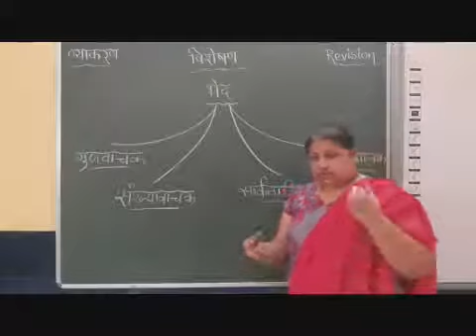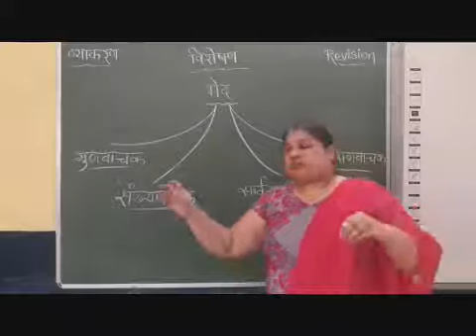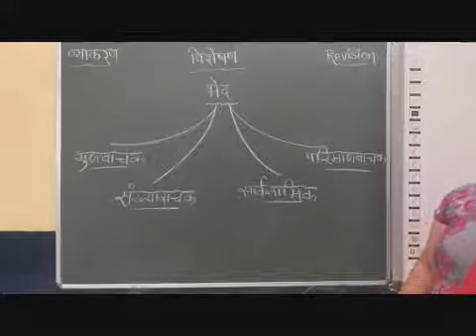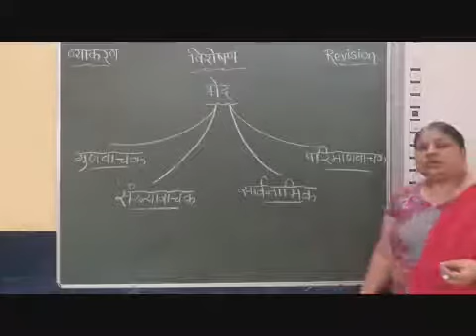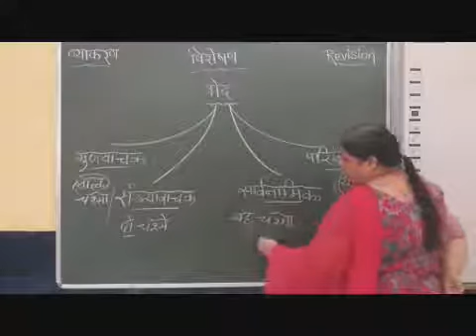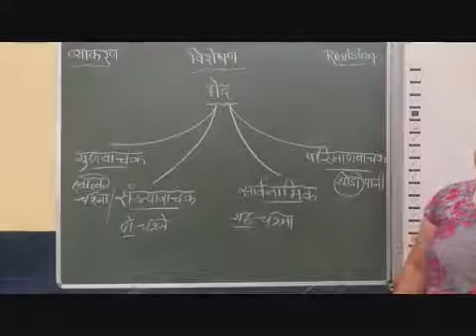IV, V Hindi Revision Visheshan Part 3